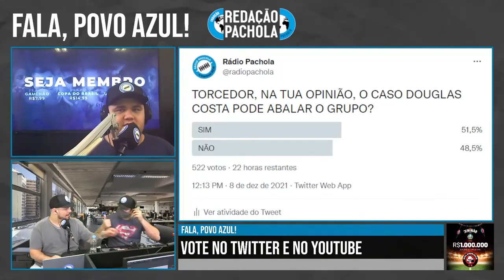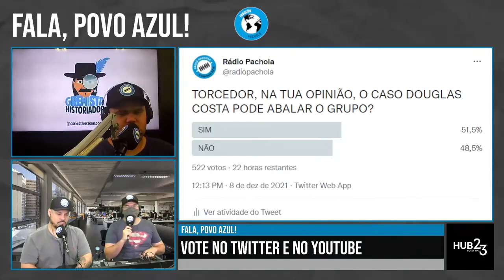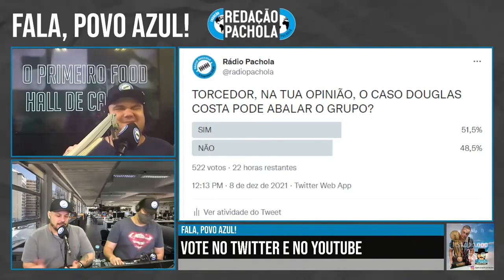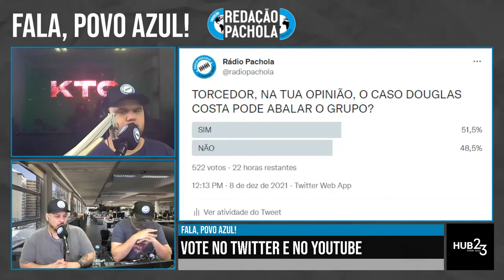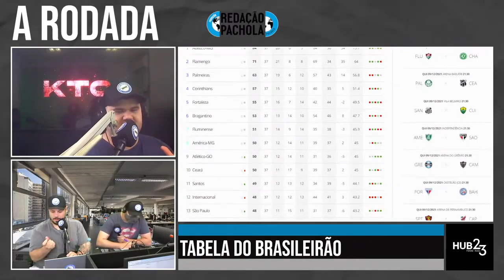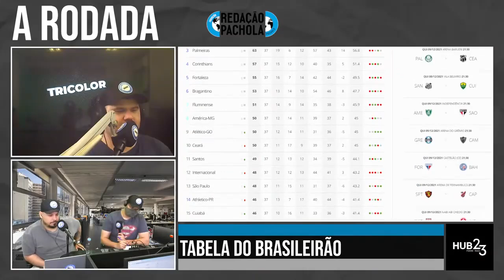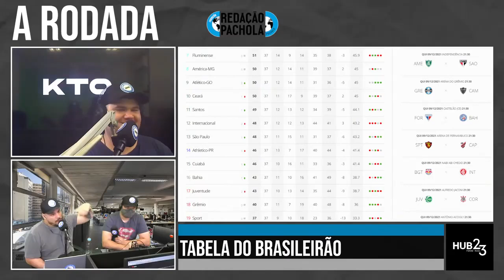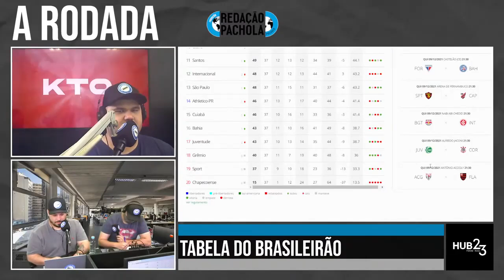E AGORA: DIREÇÃO NEGA PEDIDO DE D COSTA | INGRESSO PARA GRÊMIO X ATLÉTICO–REDAÇÃO PACHOLA [REPRISE]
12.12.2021